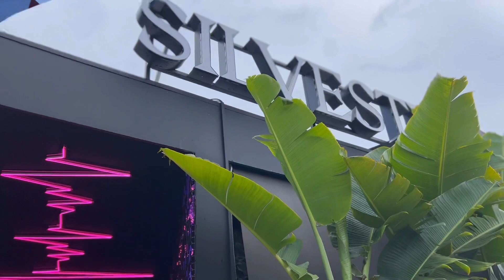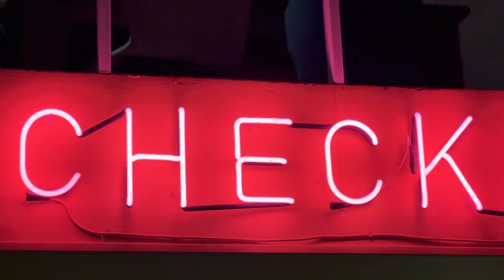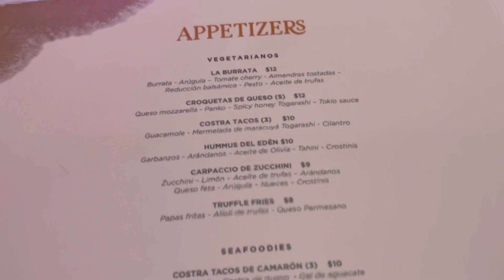HOTEL MINIMALISTA EN EL SALVADOR 🇸🇻😨🫣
Hola a todos ¿Cómo están? Espero que estén SÚPER MEGA BIEN 🥹 Acompañenme al HOTEL MINIMALISTA EN EL SALVADOR.